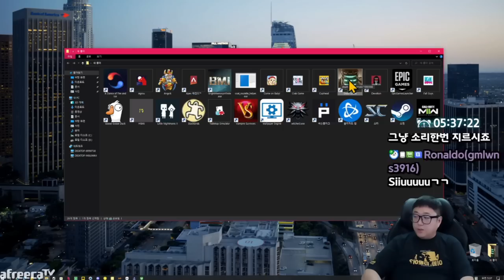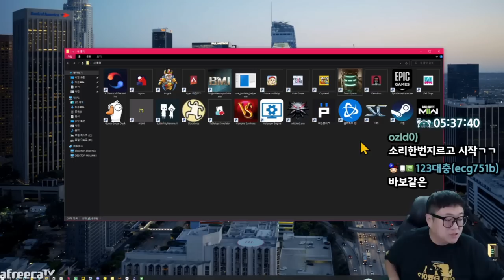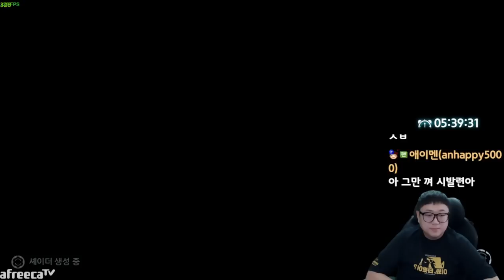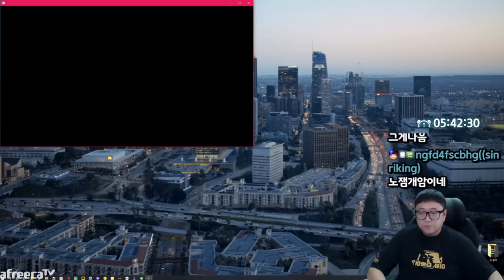[데드스페이스 리메이크] -1화- 갓겜이 돌아왔다..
[음원출처]